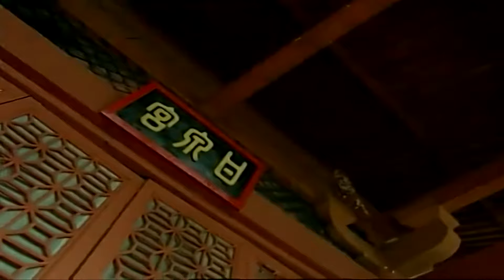【FULL】漢武帝劉徹 19 主演：黄晓明